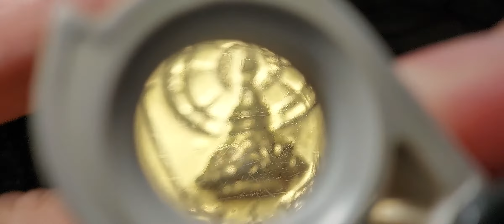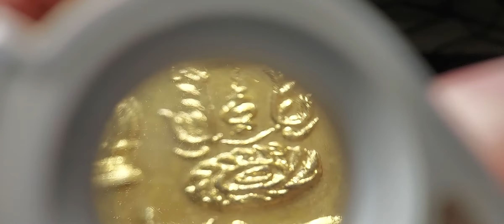หลวงพ่อพิณ วัดอุบลฯ จ.ราชบุรี เหรียญมงคล 8 สวยแชมป์